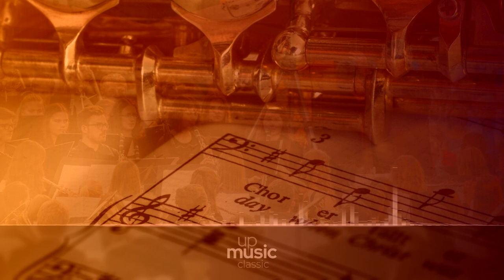Suite, Op.8 - I. Andante, by Steve's Bedroom Band ∙ upmusic ∙ classic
D'Ambrosio Suite, Op. 8

Suite, Op. 8, is a work for string quartet in four movements composed by Alfredo D'Ambrosio. It was first published in 1900, dedicated to Antonio Gautier.

Composer: Alfredo D'Ambrosio
Form: Suite
Instrument: String Quartet
Period: Romantic